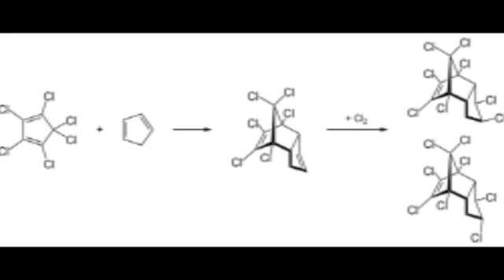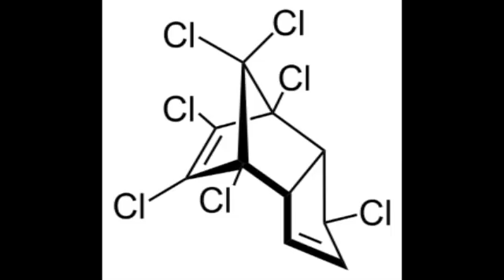Chlordane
Chlordane, or chlordan, is an organochlorine compound used as a pesticide. This white solid was sold in the U.S. until 1988 as an insecticide for treating approximately 30 million homes for termites  for crops like corn and citrus, and on lawns and domestic gardens. Technical grade chlordane is a complex mixture of over 120 structurally related chemical compounds

Production, composition and uses

Chlordane is one so-called cyclodiene pesticide, meaning that it is derived from hexachlorocyclopentadiene.

Hexachlorocyclopentadiene forms an adduct with cyclopentadiene, and chlorination of this adduct gives predominantly two isomers, α and β, in addition to other products such as trans-nonachlor and heptachlor. The β-isomer is popularly known as gamma and is more bioactive. The mixture that is composed of 147 components is called technical chlordane.

It was sold in the United States from 1948 to 1988, both as a dust and an emulsified solution.

Because of concern about damage to the environment and harm to human health, the United States Environmental Protection Agency (EPA) banned all uses of chlordane in 1983, except termite control. The EPA banned all uses of chlordane in 1988. The EPA recommends that children should not drink water with more than 60 parts of chlordane per billion parts of drinking water (60 ppb) for longer than 1 day. EPA has set a limit in drinking water of 2 ppb.

Chlordane is very persistent in the environment because it does not break down easily. Recent tests of the air in the residence of U.S. government housing, 32 years after chlordane treatment, showed levels of chlordane and heptachlor 10-15 times the Minimal Risk Levels (20 nanograms/cubic meter of air) published by the Centers for Disease Control. It has an environmental half-life of 10 to 20 years.
Origin, pathways of exposure, and processes of excretion

In the years 1948–1988 chlordane was a common pesticide for corn and citrus crops, as well as a method of home termite control. Pathways of exposure to chlordane include ingestion of crops grown in chlordane-contaminated soil, inhalation of air near chlordane-treated homes and landfills, and ingestion of high-fat foods such as meat, fish, and dairy, as chlordane builds up in fatty tissue. The United States Environmental Protection Agency reported that over 30 million homes were treated with technical chlordane or technical chlordane with heptachlor. Depending on the site of home treatment, the indoor air levels of chlordane can still exceed the Minimal Risks Levels (MRLs) for both cancer and chronic disease by orders of magnitude. Chlordane is excreted slowly through feces, urine elimination, and through breast milk in nursing mothers. It is able to cross the placenta and become absorbed by developing fetuses in pregnant women. A breakdown product of chlordane, the metabolite oxychlordane, accumulates in blood and adipose tissue with age.